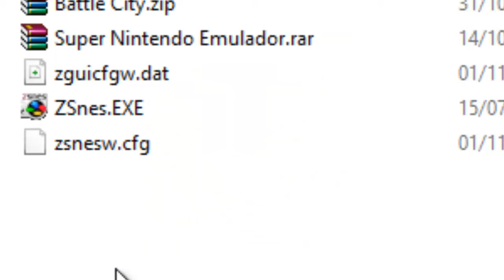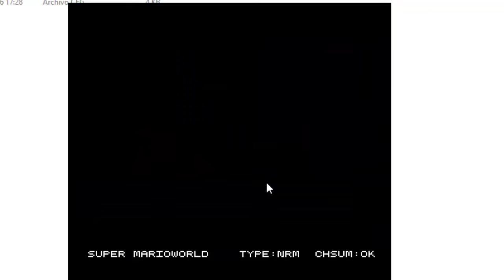Configurar emulador Zsnes para joystick, Emulador do Super Nintendo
Aqui os intento explicar como configurar el mando de la PSP y juegar con elm con este emulador, espero poder ayudarles